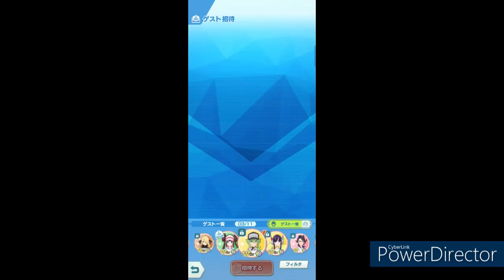【伝説ポケモン編】ポケモンマスターズEXを普通にプレイ その149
(Tittlle/大标题)
Let's Play Pokémon Masters EX part149/正常玩口袋妖怪(神奇宝贝)大师EX149

【説明】
ポケモンマスターズEX149回目。ネタバレに注意です。今回から
アカギ&パルキアにまつわる伝ポケのストーリーを進めます。